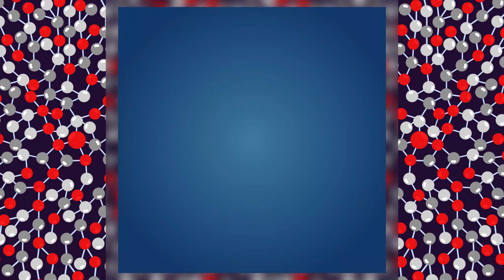Что нужно знать о коронавирусе? стопкоронавирус Ролик №1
Всё самое важное, что вы должны знать о коронавирусе, мы собрали в социальных роликах!
Посмотрите их и поделитесь с родными и близкими!